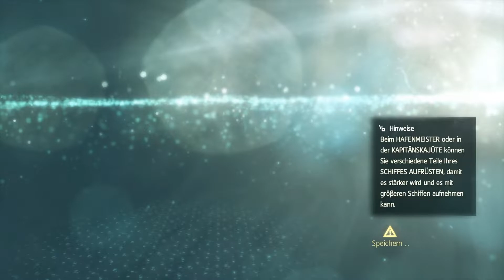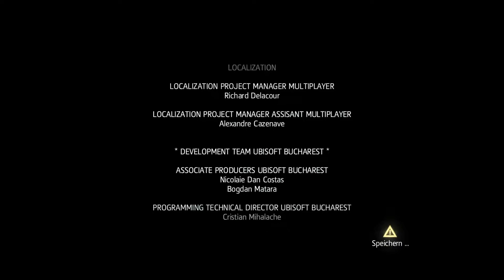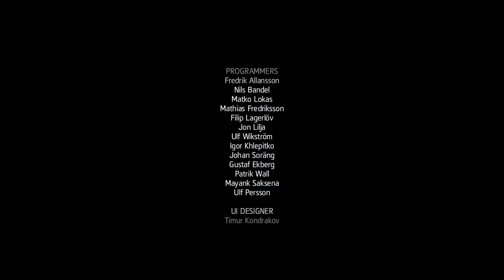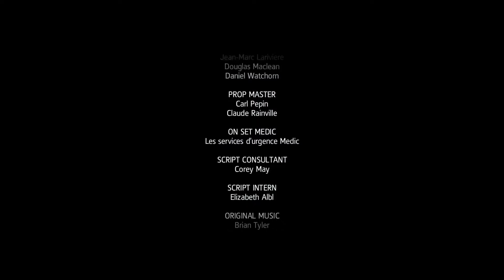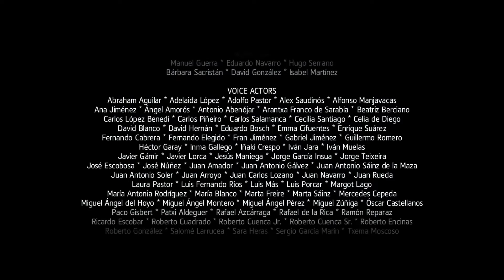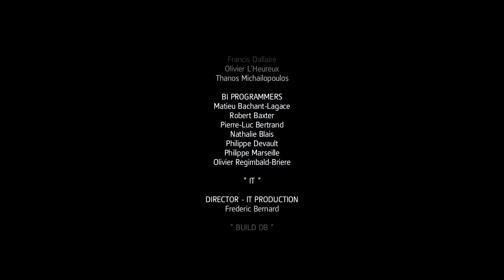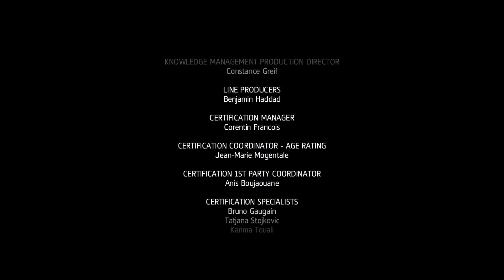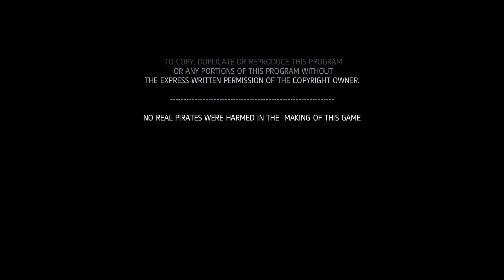Assassin's Creed IV: Black Flag [LP] [Blind] [Deutsch] Part 128 - Das ENDE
➤➤➤ Session 19: Und ZACK. das war's.

➤➤➤ Entwickler: Ubisoft Montreal
➤➤➤ Publisher : Ubisoft
➤➤➤ Genré      : Action-Adventure
Kommentiertes Gameplay von Trilophysis [2021]